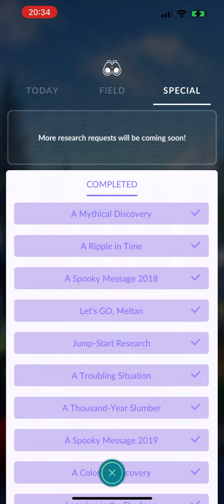A Mysterious Incense Part 2 (2/2)